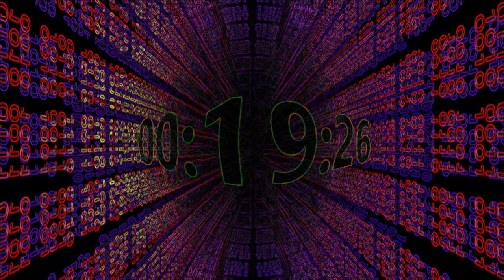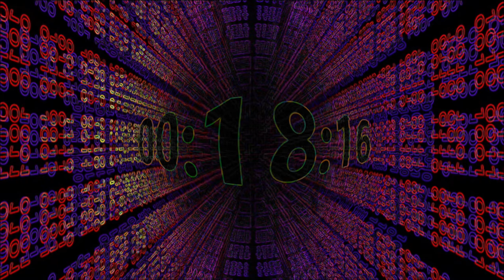❌ No Copyright 3D 4K ⏰ 30 Minutes Countdown Timer With Piano Music 2 Free Background Video 免費下載倒數計時器